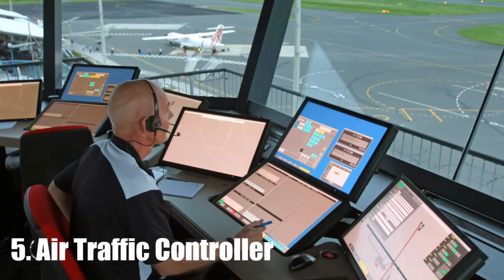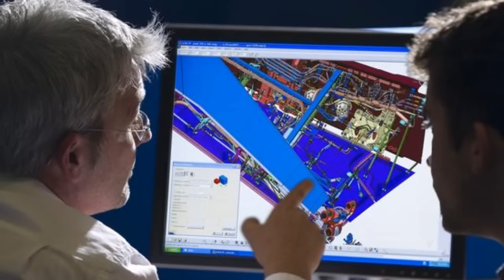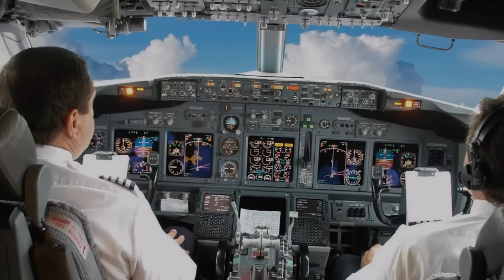Top 10 Highest Paying Jobs in Aviation